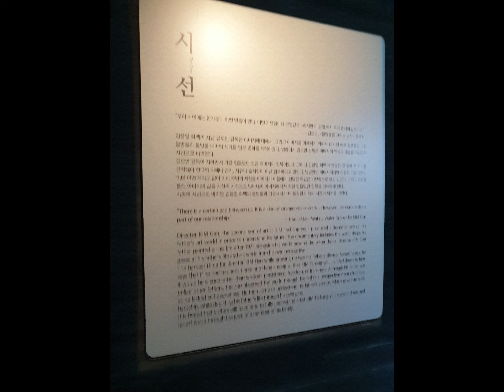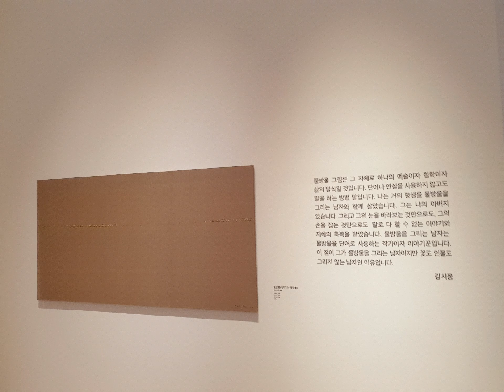20221220 제주도립 김창열 미술관 [시선] "우리 사이에는 한가운데 어떤 빈틈이 있다 어떤 기묘함이나 균열같은 하지만 이 균열 역시 우리 관계의 일부이다" -김요안-